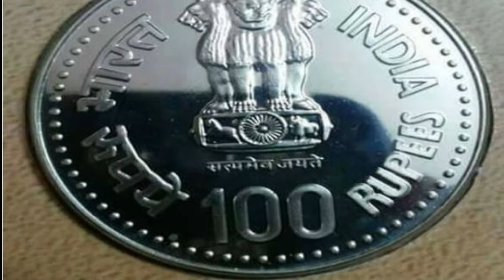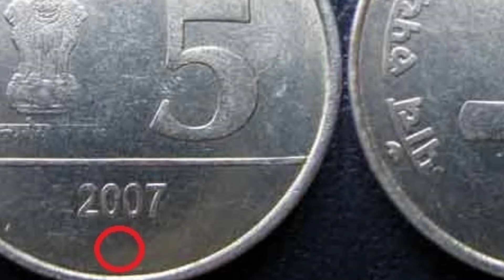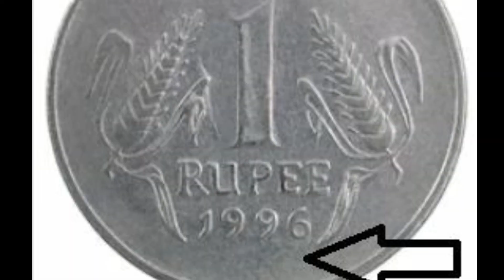Meaning of Symbols on Indian Rupee Coins|Mint Symbols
NOTE : THIS RINGTONES/MUSIC ARE NOT OWNED BY US. IF YOU ARE THE OWNER/CREATOR OF THESE ANY RINGTONE & INFRINGE COPYRIGHT.

All Songs/BG Are Used From KineMaster Music
Source:Kine Master
I announced that all Images use to make this video is from Google Search , Pixabay.com.
Thank you Google/Pixabay for the information.
Note:
1).Images are used in this Video are belongs to their respected Owners, not mine And those are collected from different sources of Internet ...